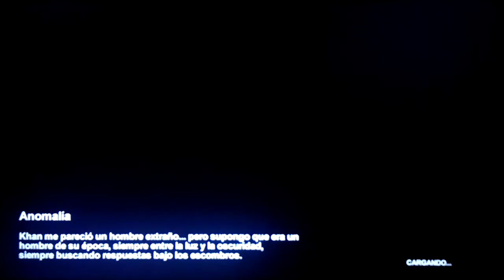Metro 2033 -Ep#5 Fantasmodes de la muerte D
Un granvideo espero que lo disfruten